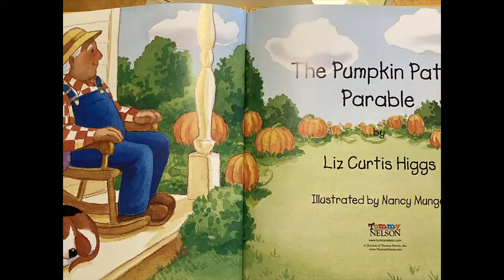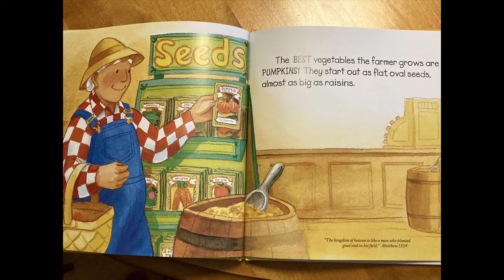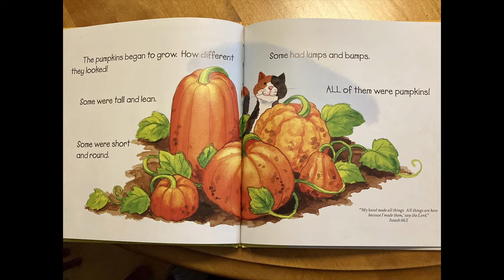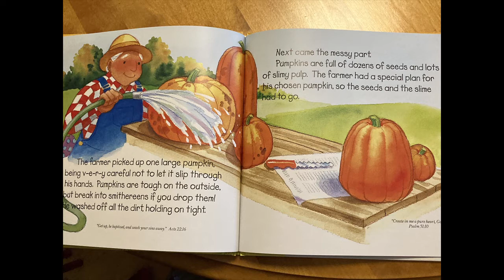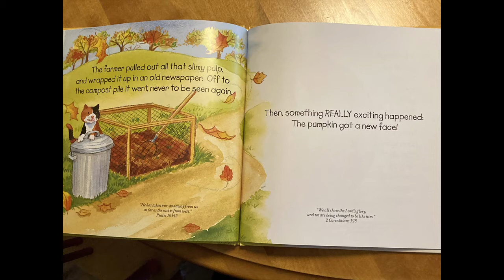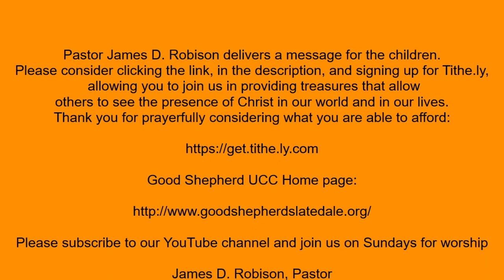Good Shepherd UCC, Slatington PA-Children's Time-November 11, 2020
Pastor James D. Robison delivers a message for the children.
Please consider clicking the link, in the description, and signing up for Tithe.ly,allowing you to join us in providing treasures that allow
others to see the presence of Christ in our world and in our lives.

The Pumpkin Patch Parable by Liz Curtis Higgs